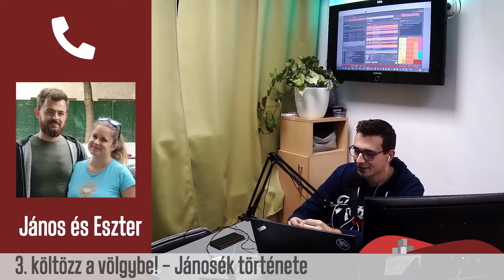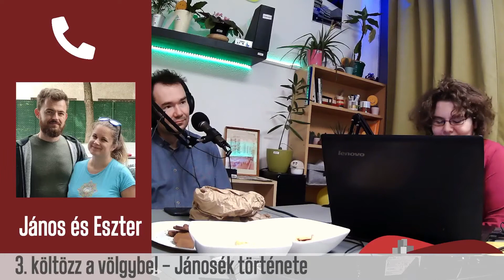megvitatjuk 19 | költözz a völgybe! - Jánosék története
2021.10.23-án újabb megvitatjuk adással készültünk! Beszéltünk Csendes Jánossal és Braun Eszterrel, akik a költözz a völgybe! projektünk egyik családja. Megtörtént a telekvásárlás, elkezdődtek az építkezés előkészületei, erről meséltek.